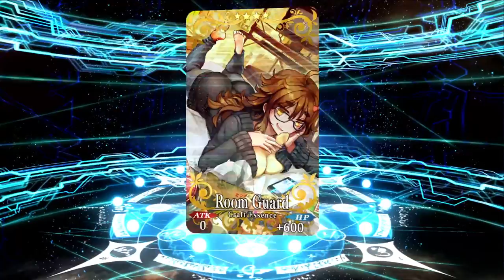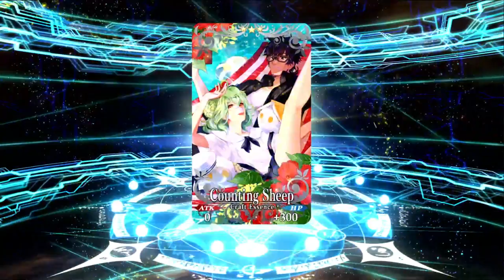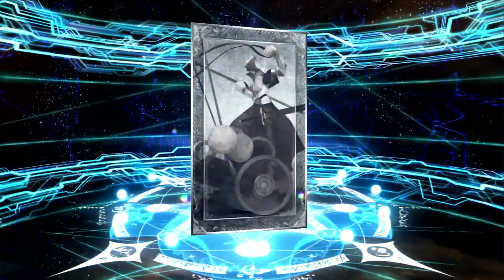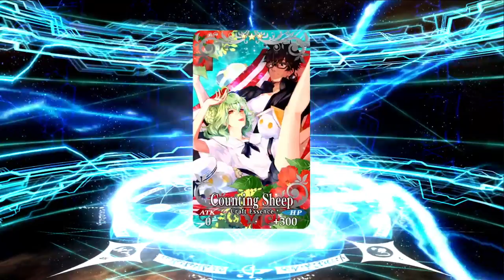Pyon Pyon! Summoning for Bunnytoria! FGO NA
Wokey once again tests his luck by going for the new summer 5 unit! Let's see if his lucky streak continues or will the house finally win! Knux is also there for support